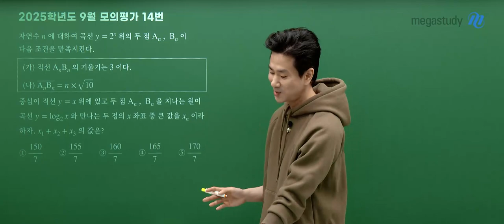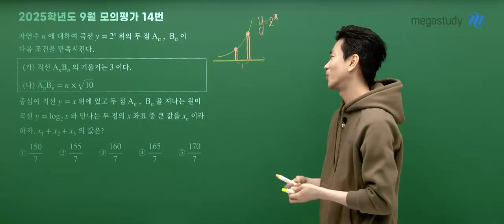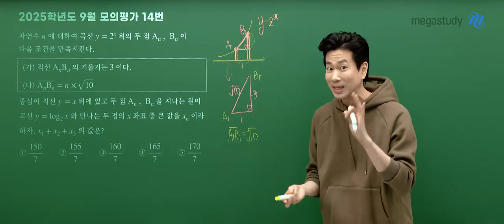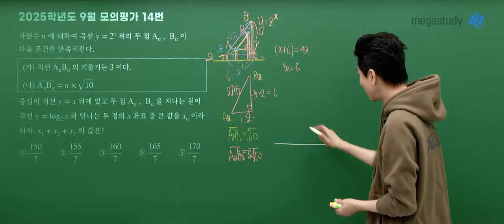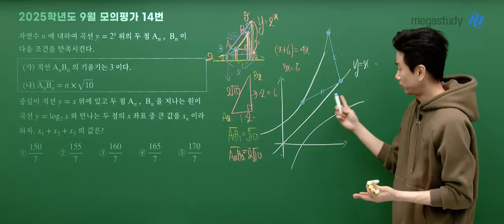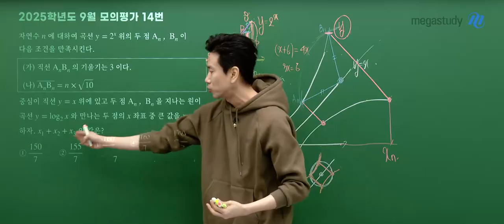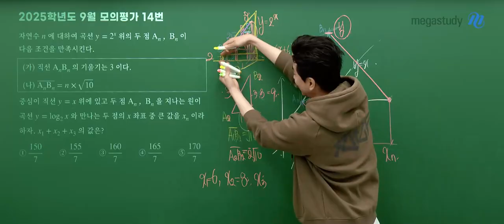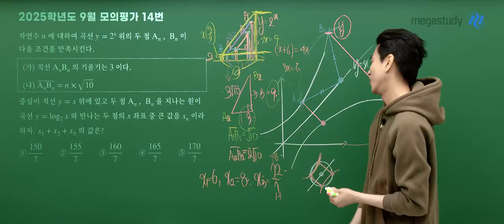[메가스터디] 수학 이승효쌤 - 2025학년도 고3 9월 모의고사 수학(공통) 해설강의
수학 이승효 선생님의 2025학년도 고3 9월 모의고사 수학(공통) 해설강의 영상입니다.